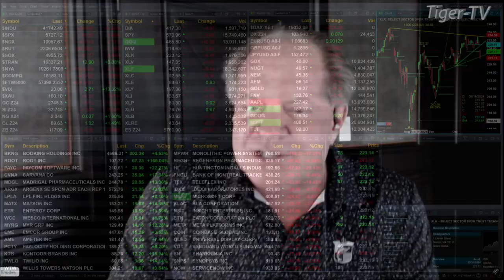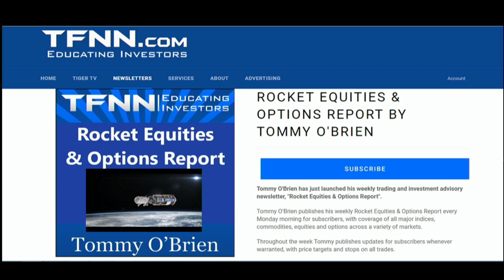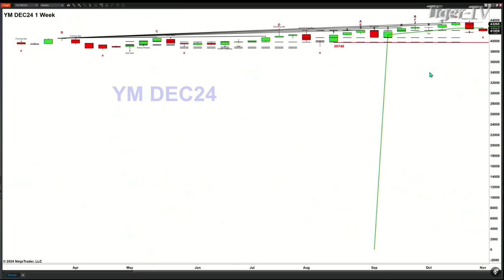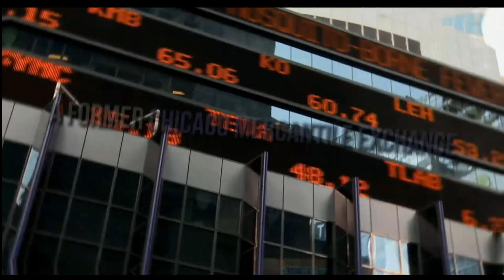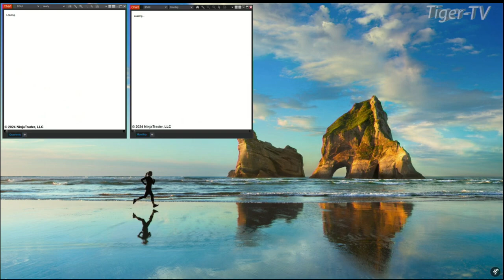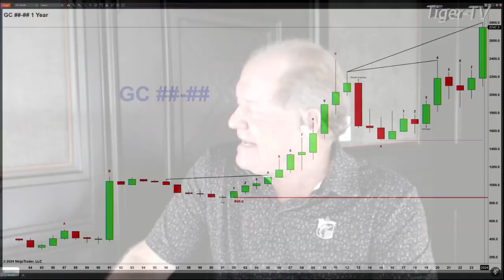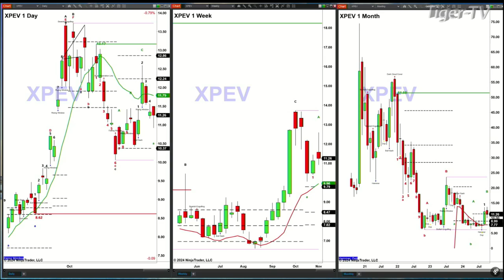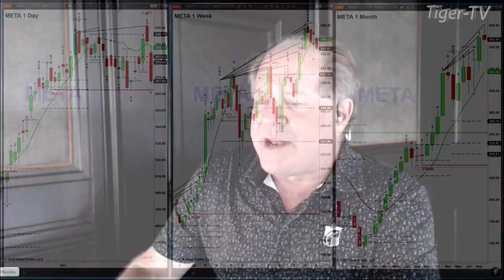October 31st, The Trader's Edge with Steve Rhodes on TFNN - 2024